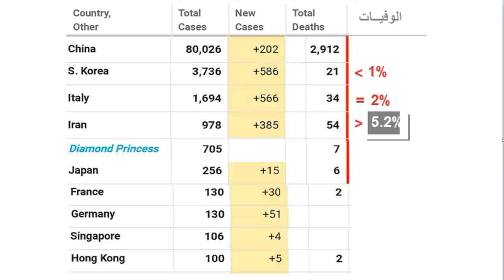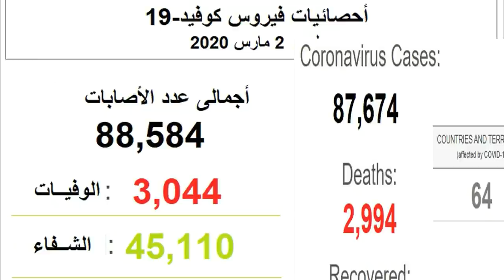أخبار فيروس كورونا الجديد ليوم 2 مارس 2020 أشاعات أنتشار الفيروس فى مصر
عالميا وصلت عدد الأصابات الى 88,581 حالة بزيادة اكثر من 900 أصابة عن أمس، وعدد الوفيات الى 3040 وفاة بزيادة حوالى 50 حالة.
الشرق الأوسط: جدل كالعادة بين الدول العربية وتسييس فيروس الكورونا الجديد. قطر تمنع المصريين من دخول قطر وايضا اي مسافر مر علي مصر قبل الوصول الي قطر. وكذلك الكويت صدرت معلومات عن وقف استقبال المصريين.  لكن الحكومة المصرية اكدت وحود حالتين فقط في مصر اخرها تم الاعلن عنه يوم امس.
مازات اكثر الدول تطورا لظهور أصابات جديدة هى كوريا الجنوبية (3763 حالة) وايطاليا  (1694 حالة)  وايران   (978 حالة) .

لتقييم خدماتنا الطبية على جوجل ، اضغط الرابط التالى